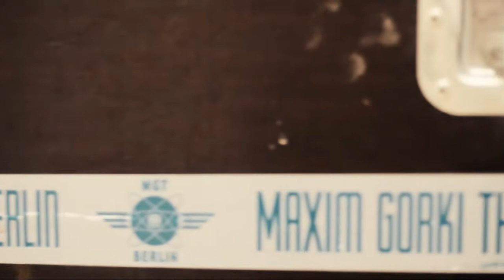52Bitef18 // Gorki - Alternativa za Nemačku? // Bitef vlog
52Bitef18 // Gorki - Alternativa za Nemačku? // Bitef vlog

Bitef vlog by @Stefan Ćulafić i @Ružica Anja Tadić